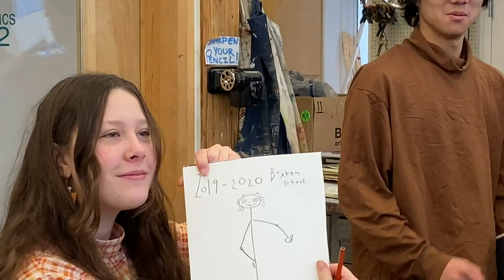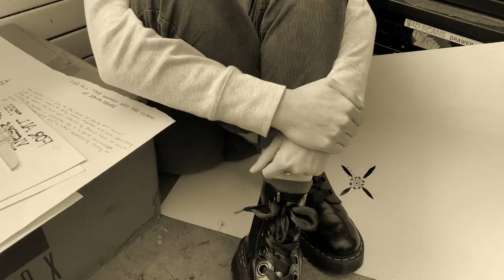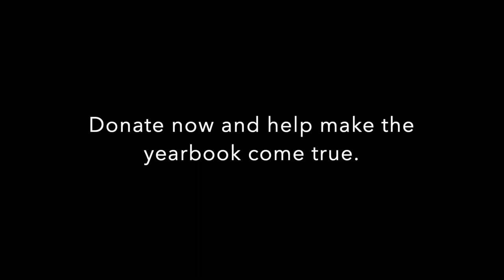Yearbook Video 2020